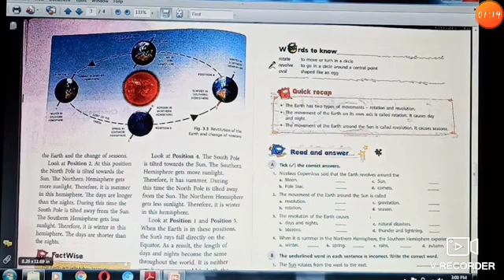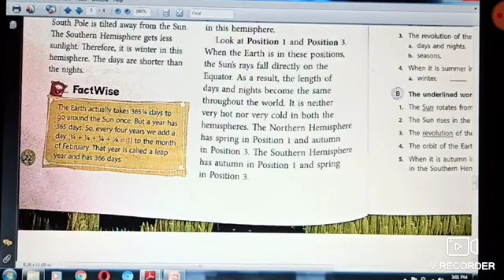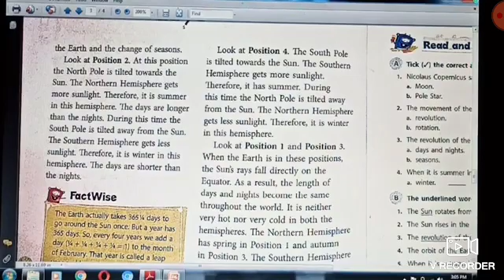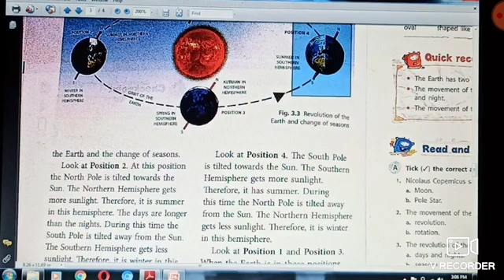Class 5th s.s chapter 1 part 2